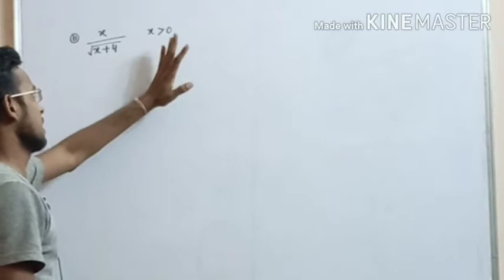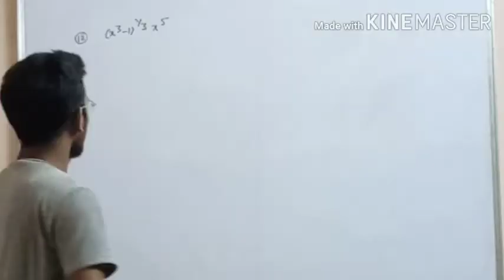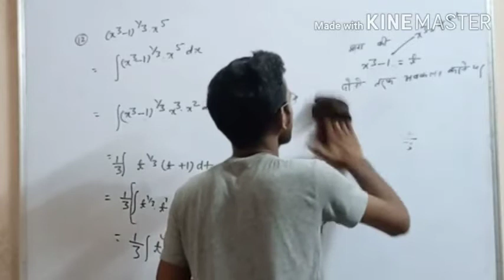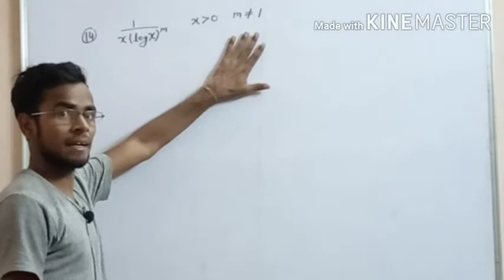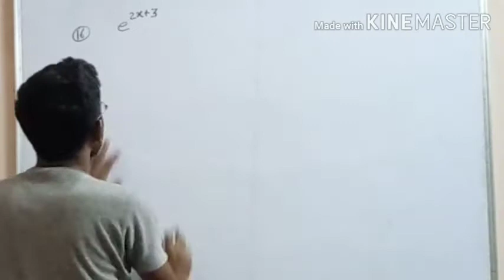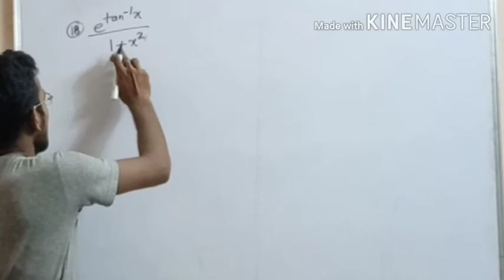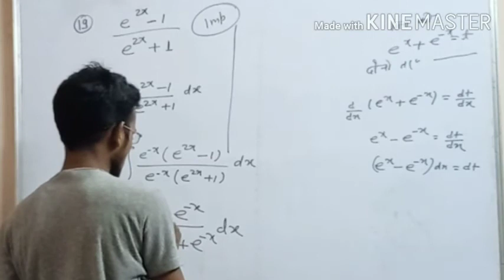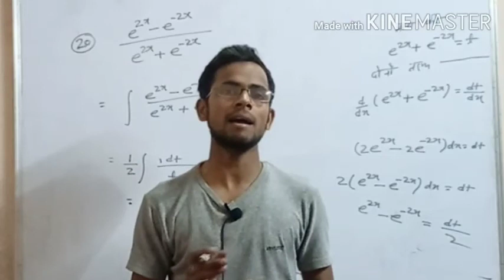class-:12th समाकलन (Integration) प्रश्नावली 7.2 (part-02) NCERT UP Board बिल्कुल आसान भाषा में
class-:12th समाकलन (Integration) प्रश्नावली 7.2 (part-01) NCERT UP Board बिल्कुल आसान भाषा मे👉👉👉👉👉👉👉

MATH'PHYSICS' CHEMISTRY

                  |||Thanks |||